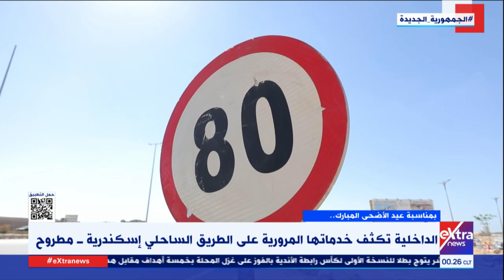غرفة الأخبار| جولة الـ12 منتصف الليل الإخبارية مع ليلاس كفوزي وداليا أبو عميرة (كاملة)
8 يوليو 2022